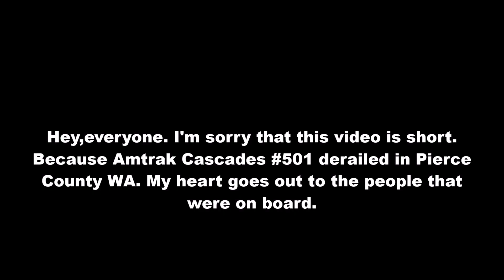3 BNSF Trains In Vancouver WA 12-18-17 Feat :BNSF #1461 SD60M COMMERCE!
Hey, everyone. I went to Vancouver, WA and I saw 3 trains today. There was not much going on today, because Amtrak Cascades #501 derailment caused UP, BNSF, and other Amtrak trains delayed.And also I spotted BNSF #1461 again.

Bobby Case